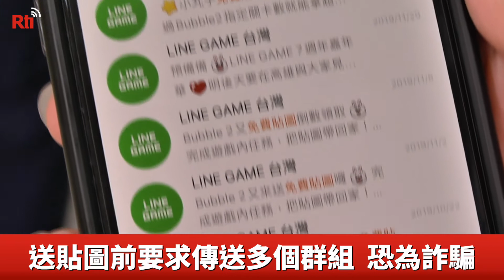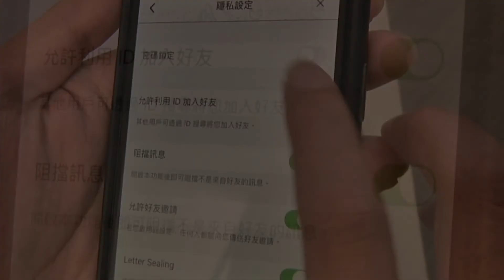誤信假貼圖活動洩個資 女險被騙18萬【央廣新聞】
不少人應該都收過朋友或其他人，用LINE傳來免費貼圖活動，號稱只要傳給三個人，或者填入自己的ID，就能獲得免費貼圖，但警方說，如果不是LINE官方帳號發出的，大部分都是詐騙集團的釣魚網站，台中警方接獲銀行報案，有女子要匯錢給沒見過的網友，員警趕緊到現場阻止，從她的手機查出，她的ID可能就是被假的免費貼圖網站流出，被詐騙集團盯上。